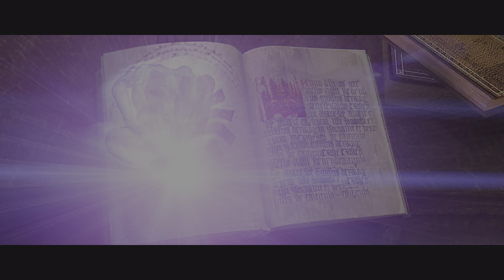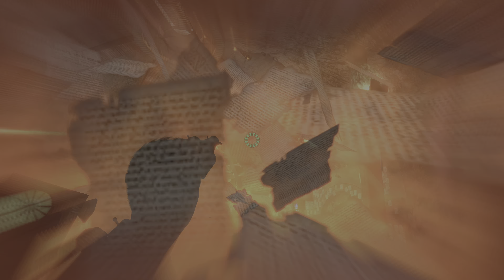Ghostbusters: The Video Game Remastered Gameplay part 15